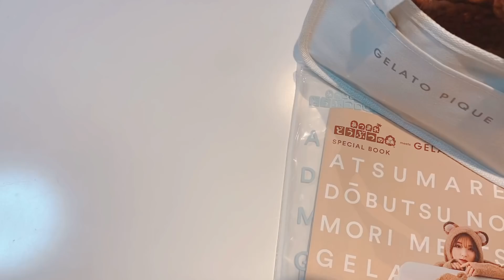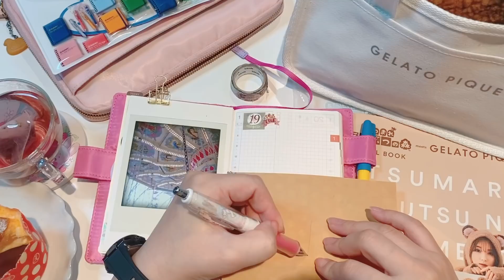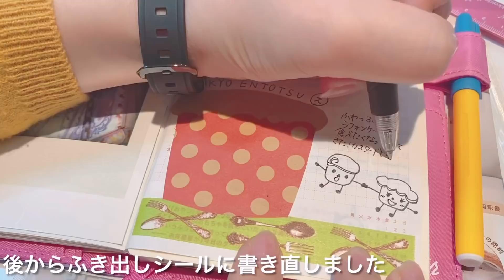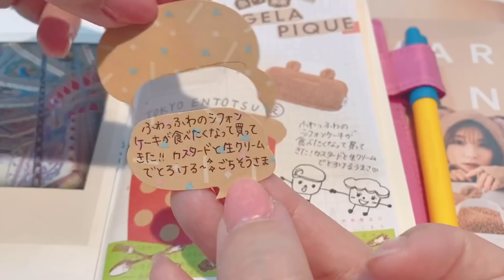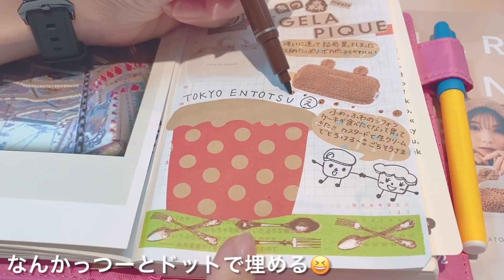ほぼ日手帳❤︎［HOBONICHI］2021.1.19January【東京えんとつ生シフォン】と【あつ森×ジェラピケ】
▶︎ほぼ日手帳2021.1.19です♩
おやつは無添加スイーツ
【東京えんとつ】の生シフォン❤︎

めずらしく朝投稿
今日もおうちで過ごすみなさん良かったら暇つぶしにでも観てね😉
動画の連投中はせっかくくれたコメントへのお返事が遅れがちでごめんなさい🙇‍♀️💦

❤︎香水の定期便　サブスクリプション動画

詳しい情報は下記サイトにてご確認を(^^)

紹介コード
HRCF

no.830